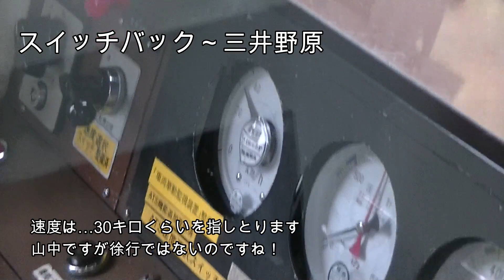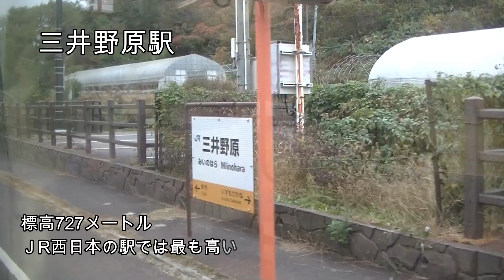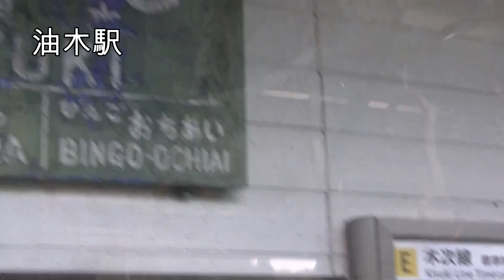木次線シリーズ・木次線の乗車記録③（出雲坂根～おろちループ～備後落合）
木次線の乗車記録の続きの続き。出雲三成駅から乗車した木次線キハ１２０も備後落合駅に到着しました。出雲坂根駅でスイッチバックを経験し、おろちループをキハから眺めました。すごい光景でした。三井野原からはその余韻にひたりつつ、いつまであるのか備後落合駅までたどり着きました。三次行の芸備線キハ１２０がお出迎え。たくさんの人がホームにおられました。本当にいつまでも残ってほしい路線ですが…